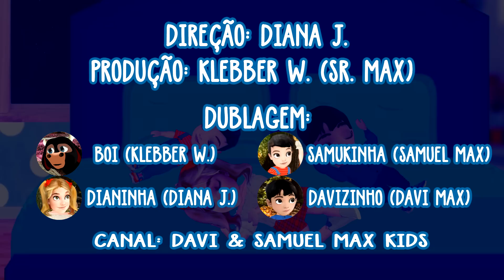Boi da Cara Preta pega esse menino que tem Medo de Careta - Kids Song For you baby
Olá galerinha! Somos do canal "Davi & Samuel Max Kids", tudo bem com vocês?
Espero que vocês estejam gostando dos nossos vídeos!

Venham todos se divertir aqui no canal Davi e Samuel Max Kids, vídeos feitos com muito carinho para toda família!
Desenho infantil, música infantil, canções de ninar como Boi da cara preta, Nana neném, Dorme filhinho do coração, para relaxar e dormir, músicas alegres como five little monkeys, the boo boo song, a barata diz que tem, animação em 2D, 3D, música educativa e muito mais!
Nursery Rhymes! Kids Songs! Cartoon Animation For Children!
-Canal Davi & Samuel Max Kids-